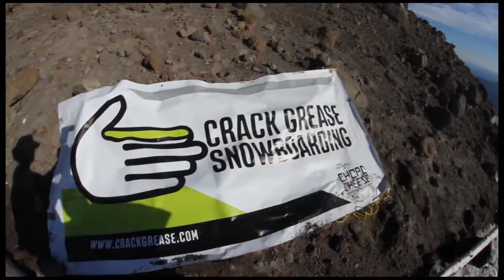Celebrating 10 Years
10 years of providing the highest level of stoke for more than 30 companies, within retail, resorts, non-profits, and more.  Here is a short video from the snowboard/ski industry.  To many to thank: especially family, friends and staff who have helped out.  Special thanks to Matt Yep.  Including Mount Hood Skibowl, Choad Cheese Snowboard & Ski Wax, @MtHoodRiders, Habitual Snowboard Co and so many more.